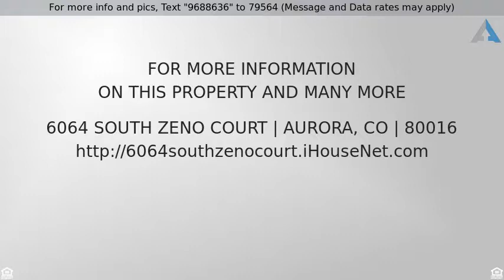Priced at $384,900 - 6064 South Zeno Court, Aurora, CO 80016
Updated tri-level home in Aurora!

Welcome to The Farm, one of Arapahoe County's most desirable communities! This impeccable, tri-level home shows beautifully and has been updated with neutral paint and new hardwood flooring. The main level has vaulted ceilings and a spacious, eat-in kitchen with center island and stainless-steel appliances. Lower level family is highlighted by a gas fireplace with mantle and lots of natural light. The newly finished basement can be used as a fourth bedroom, private study or toy room. Upper level has three bedrooms, including the master which boasts a large walk-in closet and 5-piece bathroom. The mature landscape provides added privacy to the fenced backyard. The roof was replaced this year! Located in top rated Cherry Creek School district on a cul-de-sac location with convenient access to Piney Creek Hollow Park, this one surely won't last.